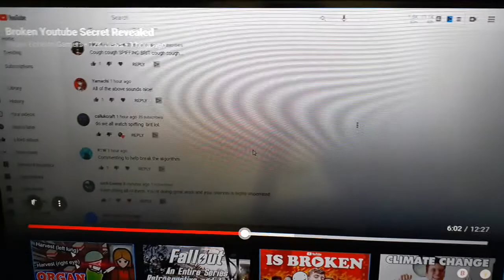Presenting my multiple viewpoints on the YouTube community post glitch exploit